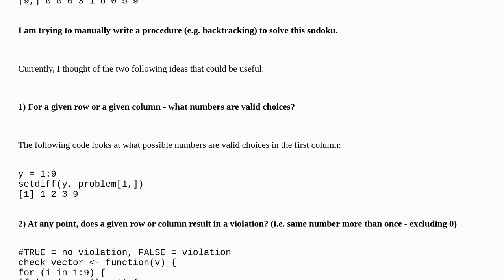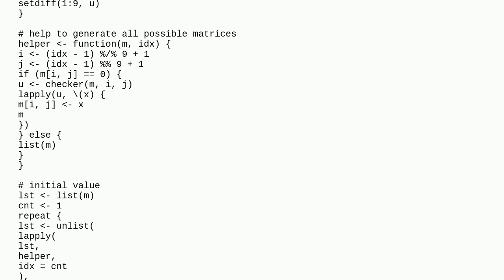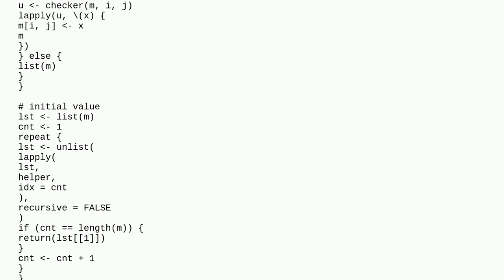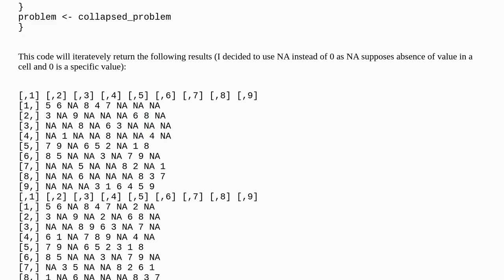Solving a Sudoku by Hand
A special thanks goes out to the community

  sudoku backtracking r matrix algorithm